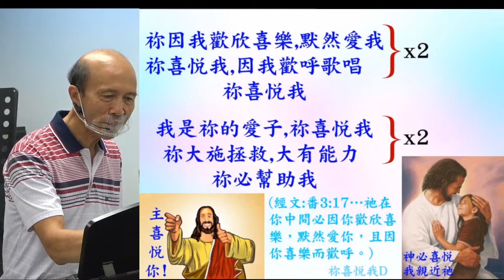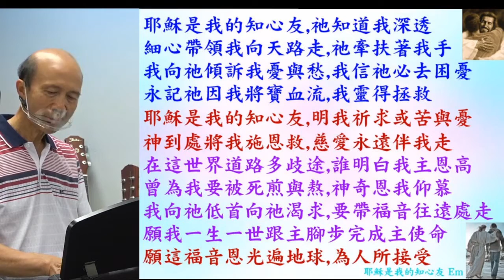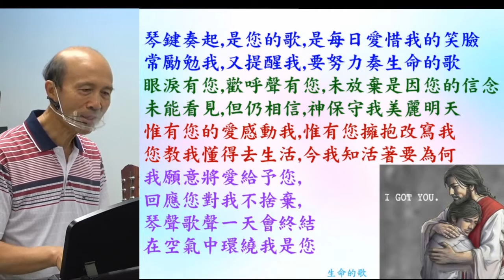葉牧師帶領敬拜帶領弟兄姊妹進入神強烈的同在 2022.11.13 (詩歌: 祢喜悅我; 耶穌是我知心友; 生命的歌; 我主為何流出寶血)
請肯定戶口名字是：Global Fire Missions Ministries Limited.

1. 與主的關係：怎樣建立與主相愛的關係，怎樣從主的愛得力，怎樣深信神的供應和計劃。
2. 處理生命：怎樣不被人、罪、負面思想情緒和潛意識、婚姻和生活的問題、和侍奉的問題影響。
3. 進入不同層次的侍奉：侍奉可以由簡單的生活見證，到建立別人的靈命，或進入策略性的侍奉。

《輕鬆得勝》的特色：
1. 一目了然：簡單知道怎樣處理和發揮生命。
2. 有實際可行的方法：我和很多人曾20年實際地應用。
3. 可以輕鬆喜樂地得勝：可以在恩典中輕鬆喜樂地處理任何問題，不需要在壓力下成長。因為耶穌的軛是容易的，而神喜悅我們任何真心的努力。
4. 活出《輕鬆得勝》並不太難：處理和發揮生命並不是遙不可及。